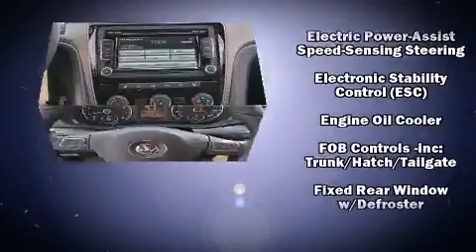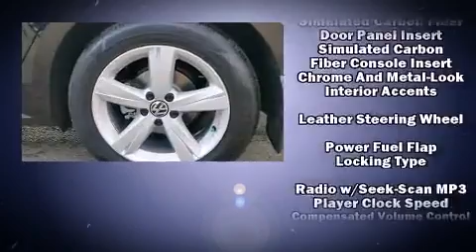2015 Volkswagen Passat 1.8T SE w/PZEV in Tilton, NH 03276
Outstanding design defines the 2015 Volkswagen Passat. This 4 door, 5 passenger sedan is waiting for you to take home! Performance and efficiency are both prioritized thanks to the 1.8 liter 4 cylinder engine, and for added security, dynamic Stability Control supplements the drivetrain. Both high fuel economy and flexible performance are assured by the 6 speed automatic transmission. All of the premium features expected of a Volkswagen are offered, including: variably intermittent wipers, heated seats, fully automatic headlights, heated door mirrors, power windows, cruise control, and remote keyless entry. Premium sound drives 8 speakers, providing you and your passengers a sensational audio experience. Volkswagen ensures the safety and security of its passengers with equipment such as: head curtain airbags, front SIDE impact airbags, traction control, a panic alarm, an emergency communication system, and 4 wheel disc brakes with ABS. Brake assist technology provides extra pressure when applying the brakes. We pride ourselves on providing excellent customer service. Please don't hesitate to give us a call.